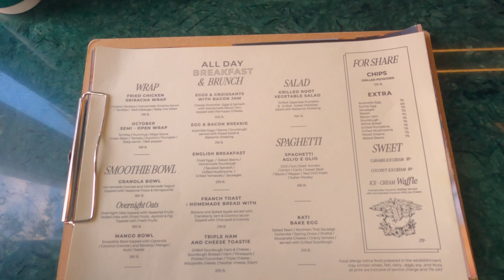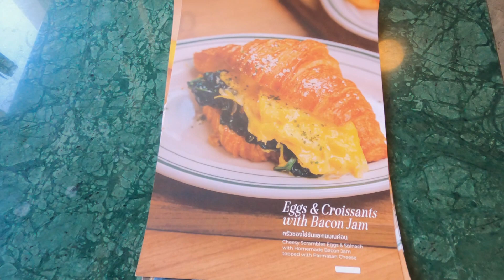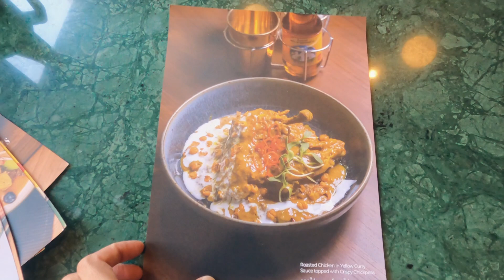The Best Breakfast & Brunch Cafe: A Chiang Mai Food Guide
"Kati Breakfast & Brunch" - Best cozy cafe and variety menus for breakfast & brunch in Chiang Mai, Thailand.